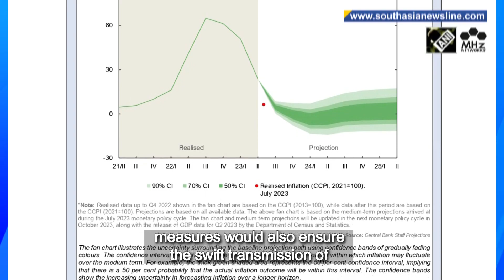Sri Lanka central bank holds rates; imposes lending caps on some sectors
Sri Lanka kept its key interest rates unchanged at 11% and 12% respectively in a surprise move on Thursday but announced caps on lending rates in some segments to ensure policy loosening done so far filters through to the economy. The bank however said in the statement that interest rates on certain lending products remain "excessive" and downward adjustment in some sectors was "inadequate". The statement further added that such administrative measures would also ensure the swift transmission of previous monetary policy easing measures to all sectors of the economy". Sri Lanka's key inflation index peaked at 70% year-on-year in September but came down to 6.3% in July after the island nation locked down a $2.9 billion bailout from the IMF. Sri Lanka's economy crumpled last year after its foreign exchange reserves dropped to record lows, leaving the country struggling to pay for essential imports, decimated the currency, and sent inflation soaring.